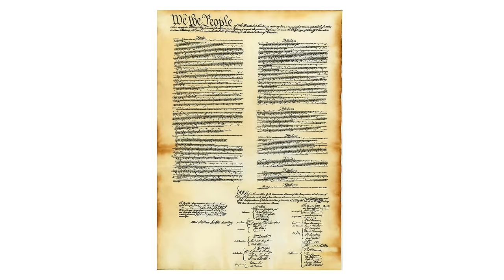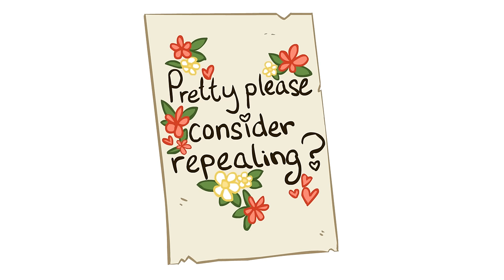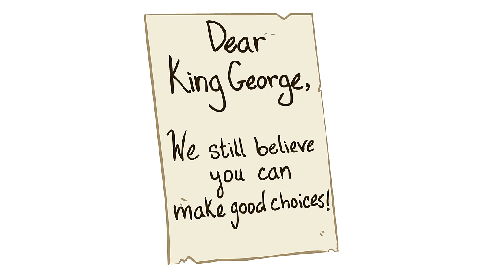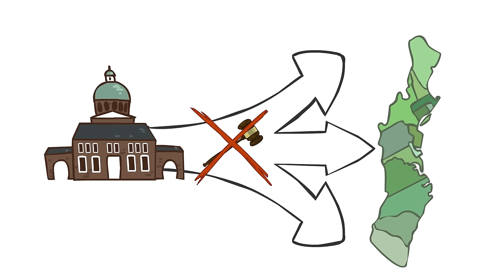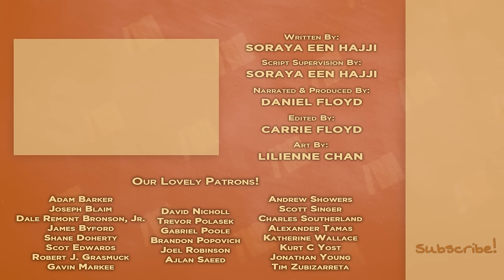The Articles of Confederation - Becoming the United States - Extra History - Part 1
📜 The Articles of Confederation and the History of the United States, Part 1
When the thirteen colonies of North America broke away from Great Britain, they struggled to draft their first constitution. After great debate, they created the Articles of Confederation and formed the United States of America.

*Miss an episode in our Articles of Confederation Series?*

Artist: Lilienne Chan I Writer: Soraya Een Hajji I Voice: Daniel Floyd I Editor: Carrie Floyd I ♪ Extra History Theme by Demetori I ♪ Music by Sean and Dean Kiner